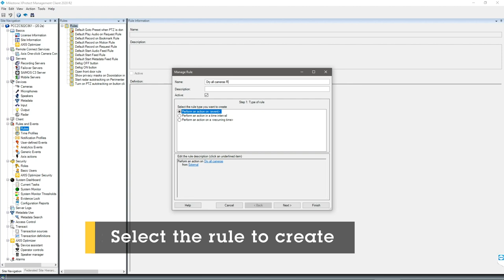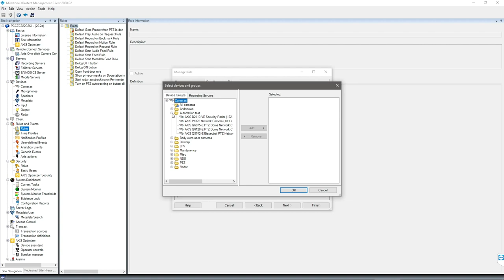Create an automated action to dry multiple cameras: Axis Optimizer for Milestone XProtect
This video shows how to create an automated action using AXIS Optimizer for Milestone XProtect. In this automation example we allow operators to dry multiple Axis cameras with single click.